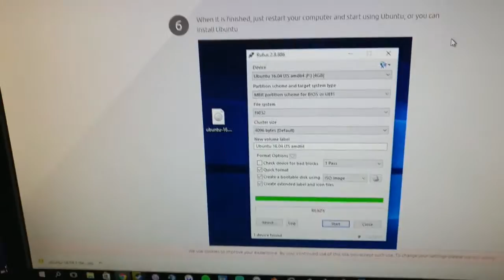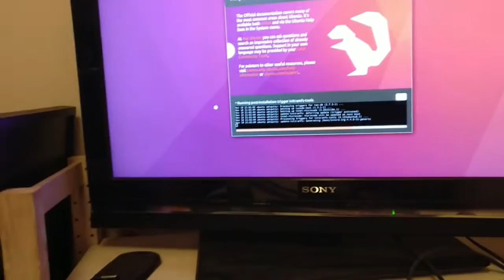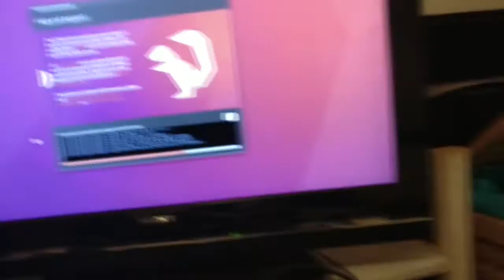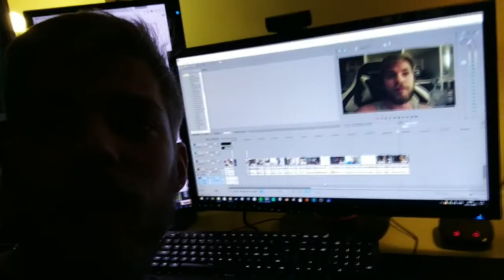Vlog 2 - Streaming PC edition - Part 2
Sidste del af streaming PC vloggen...

and other stuff :D